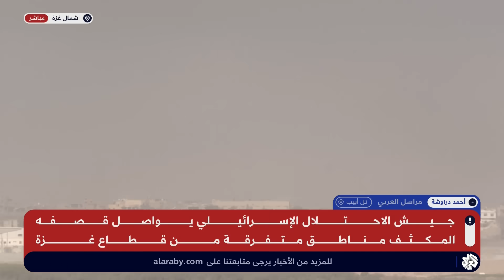الجيش الإسرائيلي يعلن مقتل 20 جنديا بنيران صديقة .. هل دخل الاحتلال مرحلة التخبط في قطاع غزة؟